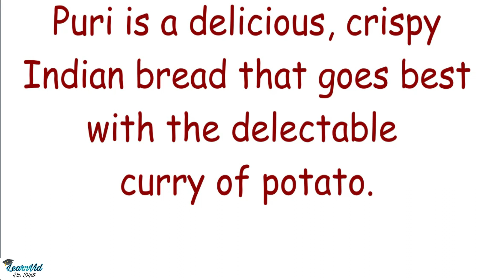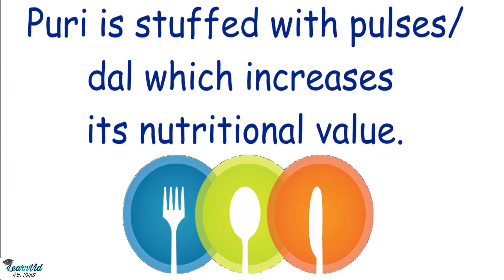My favourite food/ dish, 10 lines in English, Essay for kids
Hello Friends,
Here are 10 lines in English on My Favourite Food, i.e, Bedmi Puri with potato curry. This is a famous North Indian dish. It consist of dal stuffed puri with potato curry.
This video includes:
10 lines on my favourite food,
my favourite food,
my favourite dish,
Famous north indian food,
Indian food,
10 lines on indian food,
Bedmi puri,
Indian street food,
Essay on favourite food,
10 lines on my favourite dish,
Please